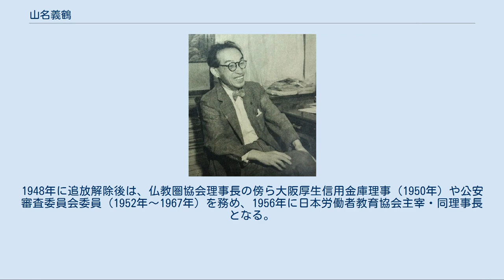山名義鶴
1952年 山名 義鶴（やまな よしつる、明治24年（1891年）9月17日 - 昭和42年（1967年）2月26日）は、大正・昭和の社会運動家。
男爵。
貴族院議員。
正四位勲二等。
 男爵山名義路の嫡男として青森県に生まれるが、後に京都府京都市に転居して同地で育つ。
 京都府立第五中学校、第三高等学校を経て東京帝国大学を卒業。
 三高時代、同級生の麻生久や棚橋小虎らとともに三高内に縦横会を組織、酒井校長弾劾運動など進歩的学生運動を起こす。
東京帝国大学に進学し、新人会で活動。
 大学卒業後は大原社会問題研究所、等で活動。
日本労働者教育協会主宰。
財団法人中東調査会理事長、公安審査委員会委員等歴任。
 男爵山名義路、母トヨの嫡男として青森県に生まれる。
京都府立第五中学校から第三高等学校に入学し、同級生の麻生久や棚橋小虎らとともに三高内に縦横会を組織、酒井校長弾劾運動など進歩的学生運動を起こす。
その後東京帝国大学に進学し新人会で活動、1917年に帝大を卒業すると麻生宅で棚橋・岸井寿郎らと社会問題研究会である木曜会の集まりをはじめる。
1920年に大原社会問題研究所へ研究員として入所し、1922年に大阪労働学校の創立に参加し、その講師となる。
1924年日本労働総同盟中央委員会政治部顧問となるも、2年後の総同盟第2次分裂で日本労農党創立に参加する。
1928年日本大衆党中央委員となり、1932年全国労農大衆党に参画するも、国家社会主義支持を鮮明にしたことで同党を離党し、日本国家社会党常任中央執行委員となる。
1940年に山名男爵家を襲爵し、1946年8月23日に貴族院男爵議員となった。
1942年には財団法人仏教圏協会理事長にも就任。
 戦後、1947年総選挙に兵庫県第5区 (当時)から日本社会党公認で出馬するも次点で落選し、公職追放処分を受ける。
1948年に追放解除後は、仏教圏協会理事長の傍ら大阪厚生信用金庫理事（1950年）や公安審査委員会委員（1952年～1967年）を務め、1956年に日本労働者教育協会主宰・同理事長となる。
1955年には財団法人中東調査会理事長に就任し、1962年に顧問に退くものの死去まで同調査会に関わった。
また盟友の西尾末広・進藤竹次郎を通じて社会党右派の政策的なサポートを行い、民主社会党（後の民社党）結成にも尽力、1964年には民主社会主義連盟理事にもなった。
 法名、慶雲院殿慈光義鶴大居士。